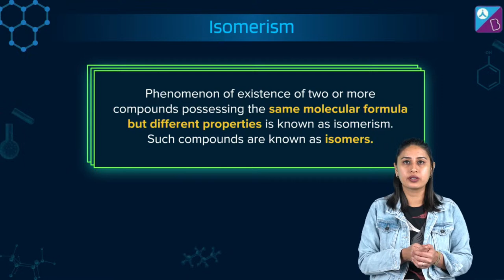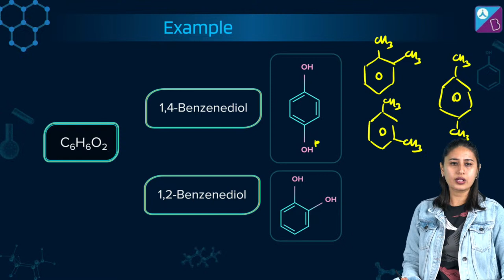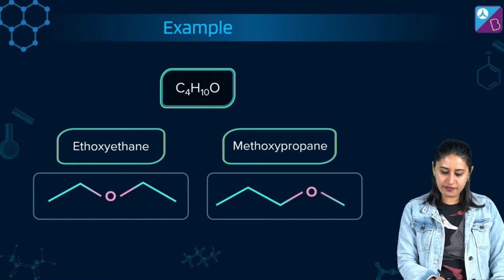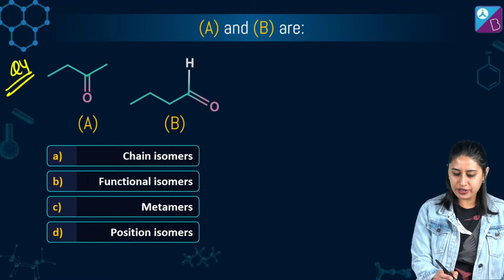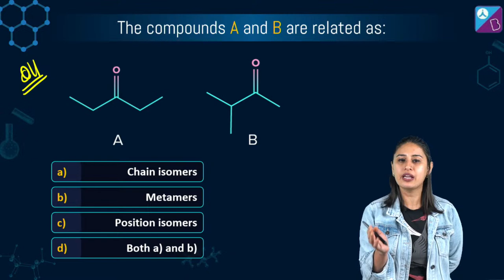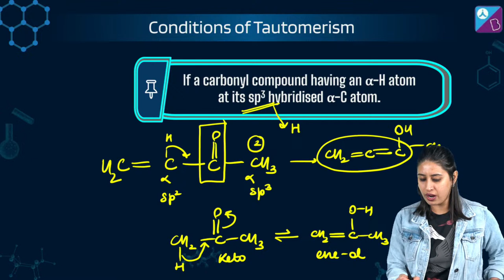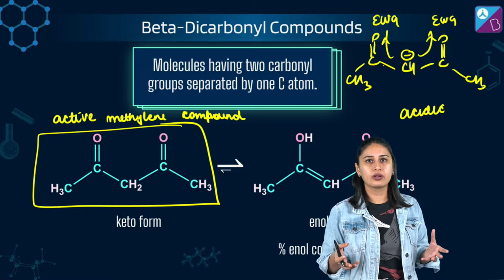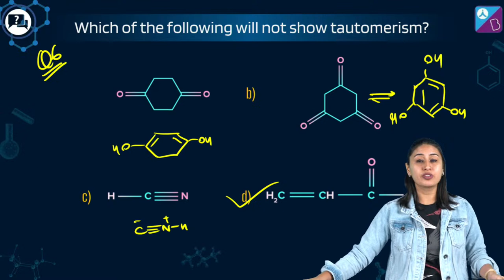Structural Isomerism | FastTrack Revision | Class 11 | Chemistry | NEET 2024 | Nitika Maam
Confused? Talk to an academic counselor now